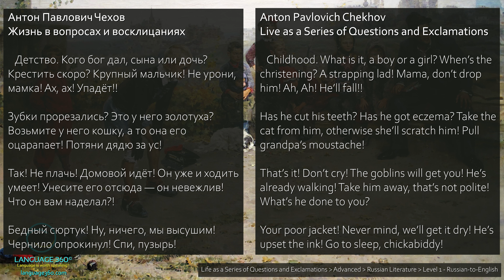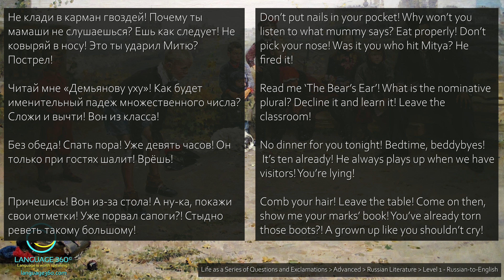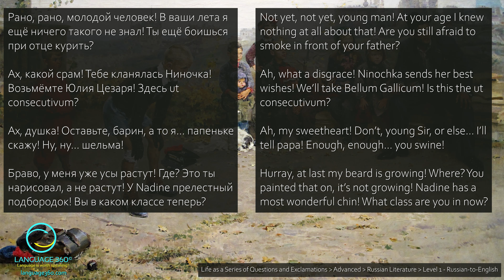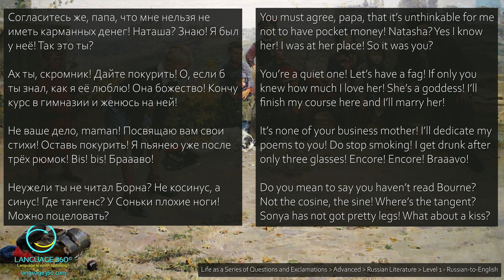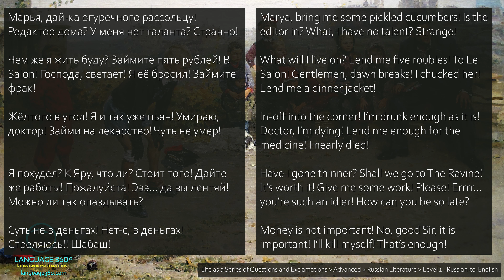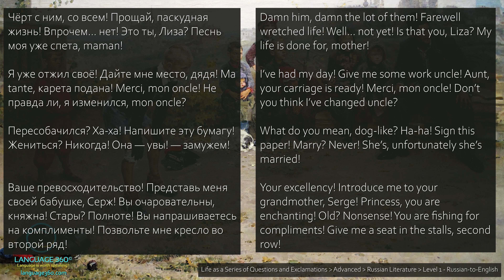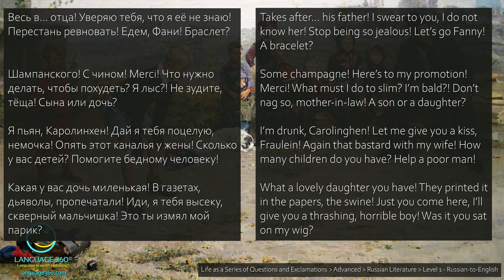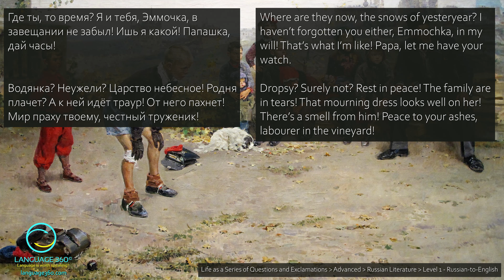Life as a Series of Questions and Exclamations: Level 1 - Russian-to-English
I believe the beauty of this channel is that the content is from real-world language. It is language that was written or spoken NOT for the purposes of language learning. This provides authentic context. A dictionary provides words. A grammar book provides rules. Real-world content provides words, rules, and CONTEXT. I believe context is just as important as the words and rules.

Without context, language acquisition is not happening in the long-term language centers of the brain. Without context, language learning has no flavor. Without flavor, your brain won’t remember it except through the forced arduous efforts of memorization. I say NO to that.

1. **Listening and Reading Simultaneously:**
   A) Begin by listening to Level 1 content where the segments are played in your native language first. Follow along with the parallel text. This helps you associate the spoken words with their counterparts. The text will help you clear up any ambiguities in what you’re hearing.
   B) Swap the direction and listen to the target language segments first, followed by your native language. Attempt to translate the segments as you go along.
   C) Listen, listen listen, and listen some more.
   OBJECTIVE: Listen. You will want to listen to the point where you can reasonably predict the main words of the counterpart segment, if not word-for-word. Remember to acquire this capability in both directions (English-to-Russian and Russian-to-English).
   --- You’ll know you’re there when you can comprehend every word of a segment.

2. **Repeat and Imitate:**
   A) Replay the audio segment multiple times, focusing on pronunciation and intonation. Pause and repeat after the speaker to practice mimicking the target sounds accurately. Compare your pronunciation with the native speaker's.
   B) While going about your day, try to recall words and phrases and their counterparts in both directions.
   C) Adapt words and phrases to your own sentences. Take words or chunks of words and create your own sentences. Write them out, speak them. Ask for feedback in the comments section.
   OBJECTIVE: Speak. It is important to practice speaking deliberately. Without minimizing that point, what you want to see happen here is organic speaking that “wells up” from within you. If you listen often enough, you’ll notice words and phrases from the content (in either language) begin to spontaneously pop up in your mind. At these times, you want to speak those words and phrases in your target language.
   --- You’ll know you’re there when these words and phrases do not spring forth from memorization, but from a feeling, or an urge, to speak them. If you listen often enough, speaking will be a natural byproduct. Speak when you can’t help it!

3. **Progress Up the Levels:**
   A) Repeat this process with progressively more complex texts (move up to Level 2, Level 3, and target language only) as your language skills improve.
   OBJECTIVE: 100% Comprehension. Here you want to progress through the levels and ultimately comprehend the composition in your target language only (Russian-only or English-only).
   --- You’ll know you’re there when you can comprehend the entire text and mentally see many of the words on the screen.
NOTE: Level 3 is provided for much of the content. However, you might find it unnecessary as the segments are so large. If so, just skip it. Progress through Level 1 to Level 2, and then skip to target language only. If you find Level 3 useful, please use it as you desire!

4. **Grammar:**
   A) Have a good grammar book on hand and study it regularly.
   B) As you progress through a text, go through each word and segment and identify each grammar rule at play. Research concepts you don’t understand.
   C) Ask questions in the comments section.
   OBJECTIVE: Seek to be a grammar expert.

SUMMARY
The story unfolds through life's stages, marked by questions and exclamations. From childhood to old age, it touches on love, education, marriage, aging, and reflections on life. The narrative captures the essence of human experience with humor and poignant moments.

CONTENT DETAILS
Title: Life as a Series of Questions and Exclamations
Difficulty: Advanced
Topic: Russian Literature
Version: Level 1 - Russian-to-English
Source: Чехов, Антон Павлович. «Жизнь в вопросах и восклицаниях.» 1882.

КРАТКОЕ СОДЕРЖАНИЕ
Рассказ о жизни через вопросы и восклицания включает детство, отрочество, юность, зрелость и старость. Отразив любовь, образование, брак и размышления, повествование захватывает смех и грусть человеческого опыта.

ДЕТАЛИ СОДЕРЖАНИЯ
Название: Жизнь в вопросах и восклицаниях
Сложность: Продвинутый уровень
Тема: Русская литература
Версия: Уровень 1 - Русский-английский
Источник: Чехов, Антон Павлович. «Жизнь в вопросах и восклицаниях.» 1882.